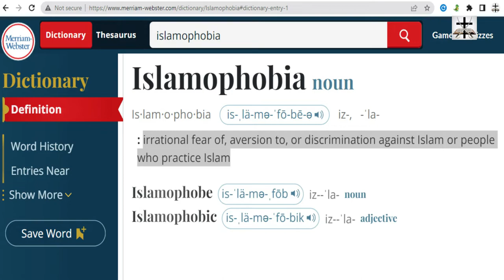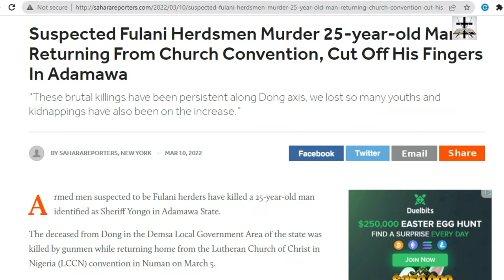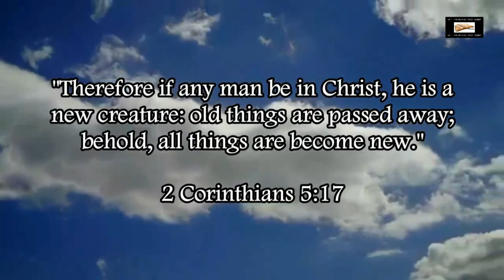Is Jon Kragen An Islamophobe? Answering Accusations Of Islamophobia!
What Is Islamophobia? (Irrational Or Rational Fear?).